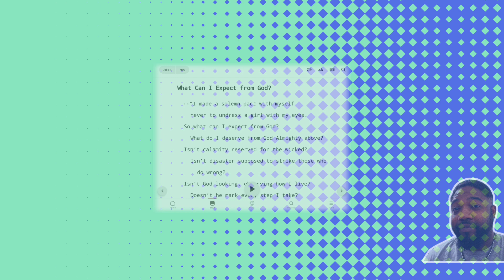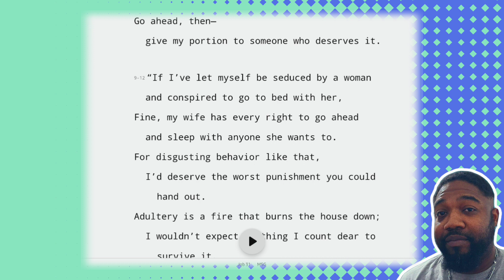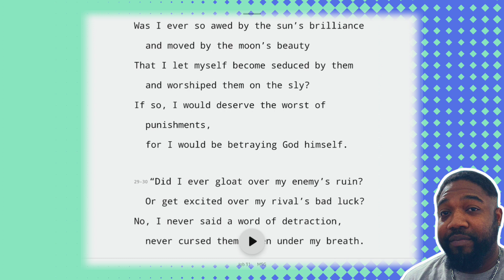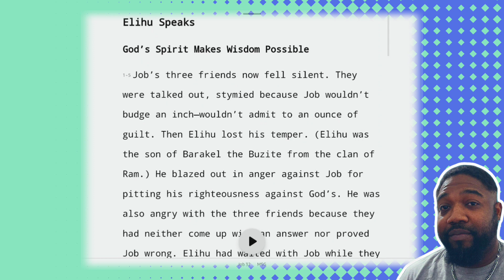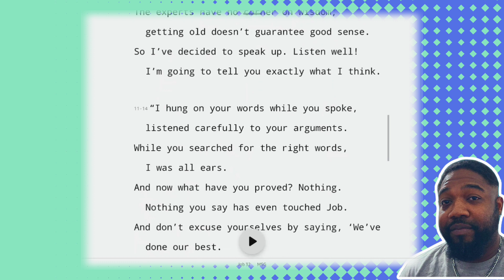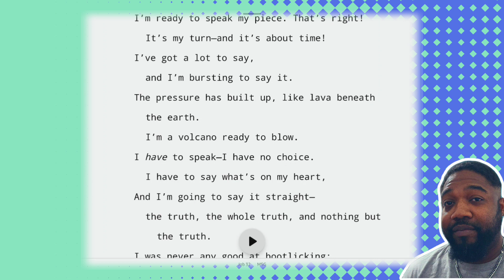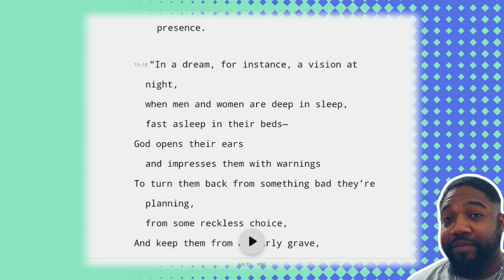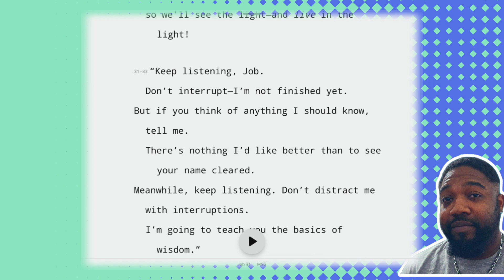Reading The Holy Bible Daily S18 Ep11 (Job Ch 31 - 33)